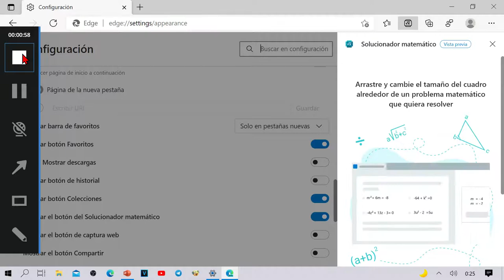Cómo activar el botón del Solucionador matemático en Edge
Muestro como se activa el botón del solucionador matemático de Edge.